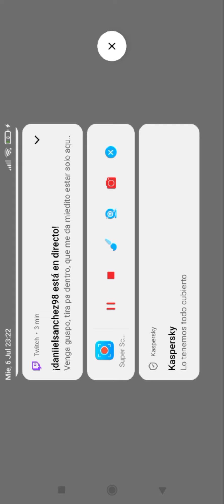DESTRUYENDO PLANETAS EN SOLAR SMASH!!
un nuevo juego que me descargue en la play store para ver cómo va, y está súper guay